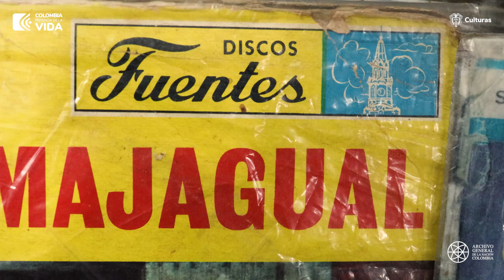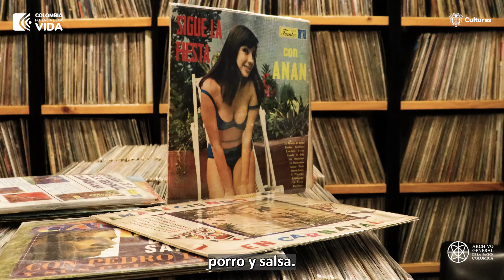El Archivo General de la Nación es memoria sonora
Con ocasión de los 90 años de Discos Fuentes, este sábado 27 de abril a las 4 p.m. estaremos en el Auditorio estand del Ministerio de Cultura conversando sobre la importancia de esta disquera en la popularización de los sonidos del Caribe y del Pacífico y el papel del AGN en la preservación de la memoria musical de Colombia.🎵